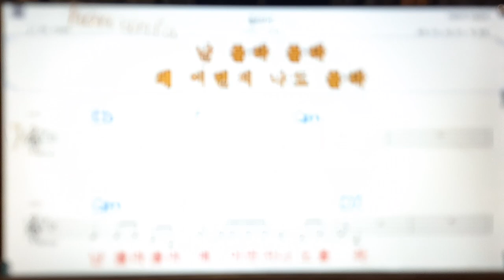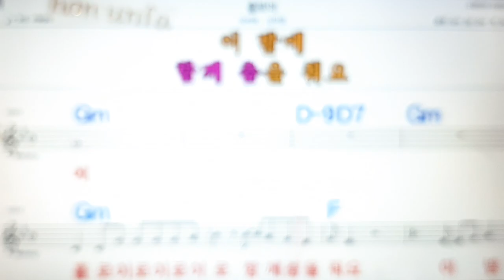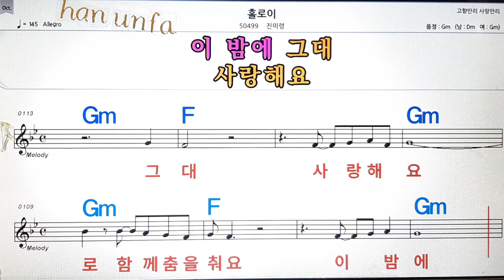홀로이/진미령💋노래방, 통기타 , 코드 큰악보, 가라오케, 반주💖Karaoke, Sheet Music, Chord, MR